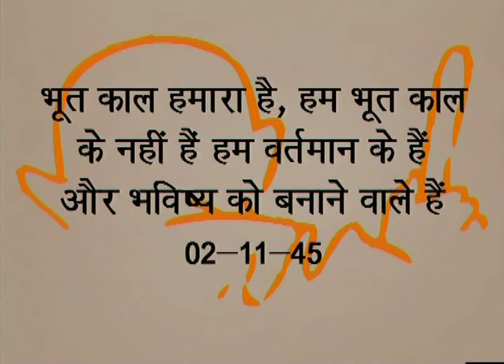Mahatma, Episode 4: Discipline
Discipline in thought, word and deed, was a basic tenet of Gandhiji's teaching and of his own life. H is concept of freedom itself meant Swaraj, or 'self-rule', as he considered that 'man is a self-governing being'. Discipline was an essential ingredient of non-violent conduct. Even when being in prison, he would insist that he and his fellow satyagrahis behaved as ideal and disciplined prisoners, and put their whole self to the work allotted to them.

Gandhiji stated that 'The highest form of freedom carried with it the greatest measure of discipline and humility', and, 'Democracy disciplined and enlightened is the finest thing in the world.' He also considered that 'Mass discipline is an essential condition for people who aspire to be a great nation.' He was a strict disciplinarian for observance of even ordinary rules of the Ashrams in which he lived. He always insisted on punctuality and would not countenance wastage of even a minute of time.

Mahatma Program Notes by Y.P.Anand

Devised and Designed by Kamalini Dutt

Project Director L.D. Mandloi

Associates: Ved M. Rao and Irfan

From Doordarshan Archives

On October 11, 1906, Mahatma Gandhi had first propounded his philosophy and technique of Satyagraha ('holding on to Truth') in his address to the 3,000 Indians assembled at Johannesburg in South Africa to protest against the 'Black' Ordinance, which sought to severely curtail their rights as citizens. The year 2006-07 marks the centenary of the birth of Gandhiji's Satyagraha.

In order to commemorate this historic occasion, Doordarshan Archives presents here a serial entitled MAHATMA, covering selected aspects of Gandhiji's philosophy and message under the headings of Non-violence (Ahimsa), Harmony, Simplicity, Discipline, Co-operation, and Trusteeship. The serial has been compiled by Shri Brijendra Rehi, and the presentation has been made mainly through the inspirational anecdotes as expressed by a wide range of scholars, workers and followers of Gandhiji's teachings and precepts, always remembering that Gandhiji had said, 'My life is my message.'